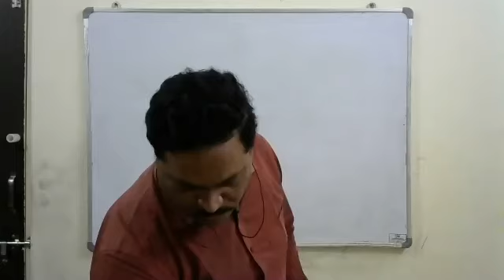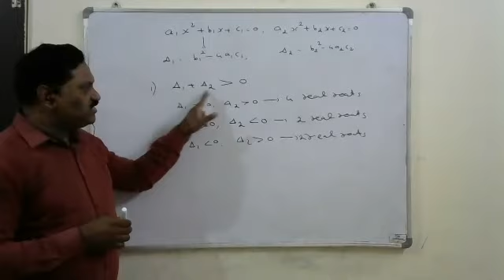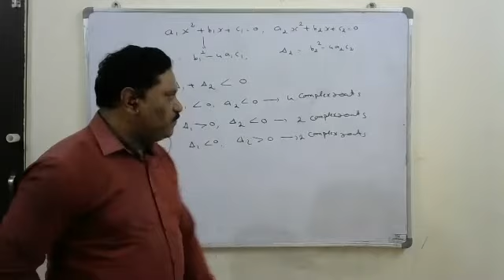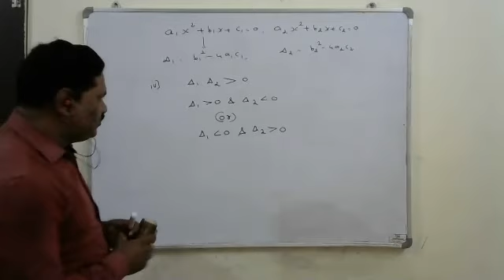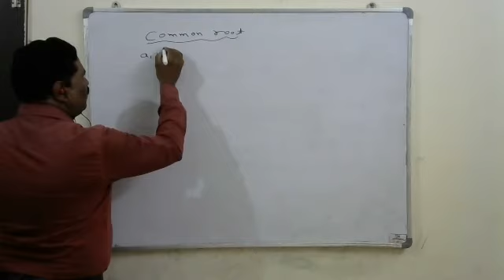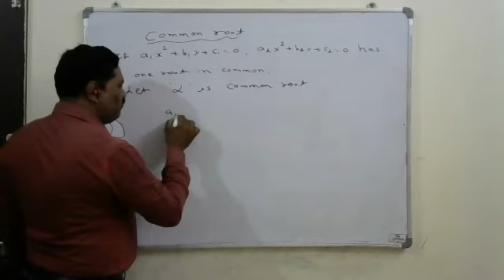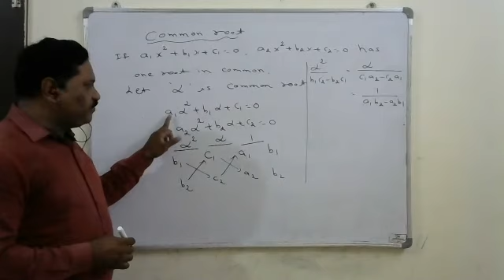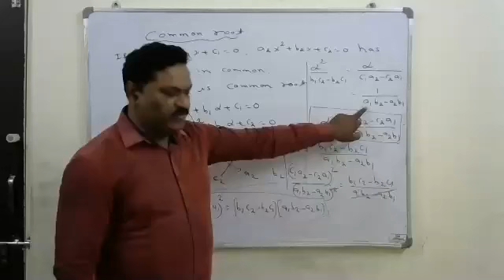QUADRATIC EQUATIONS FOR JEEMAIN CLASS3PART I07 10 2020